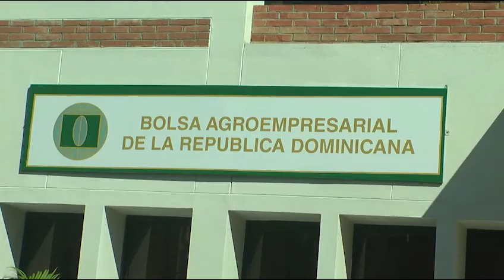JAD afirma mal clima no afecta siembra de productos RD